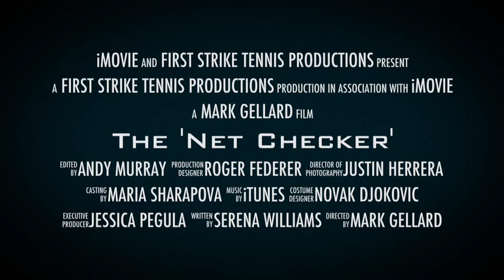The Ultimate Tennis Training Aid!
The 'Net Checker'